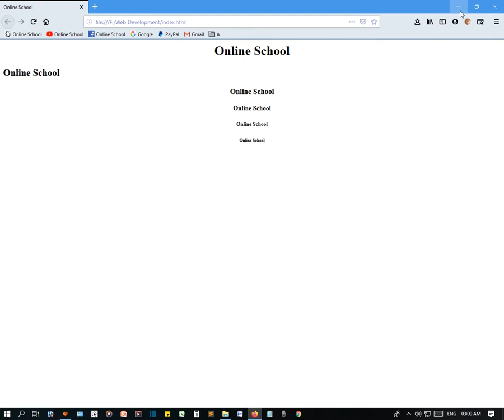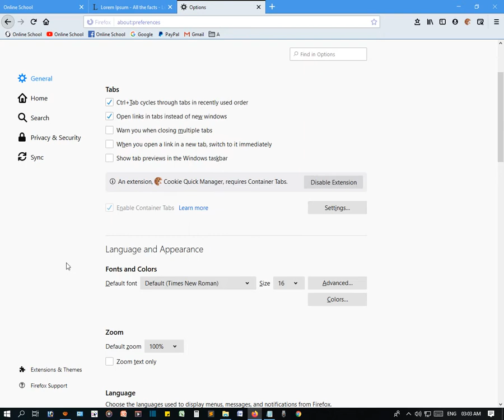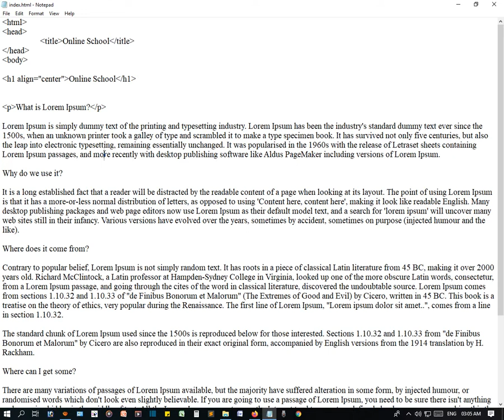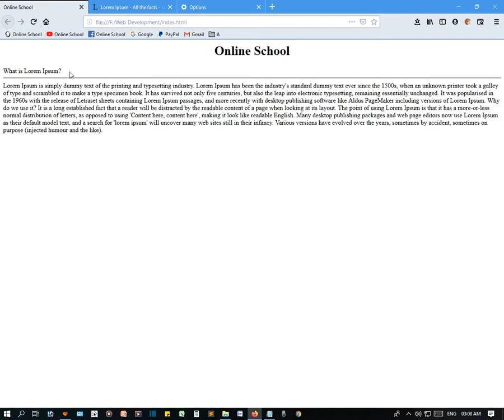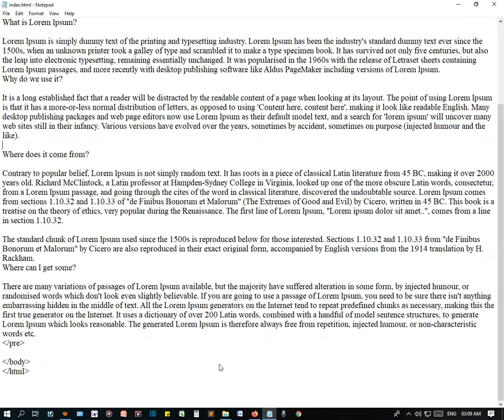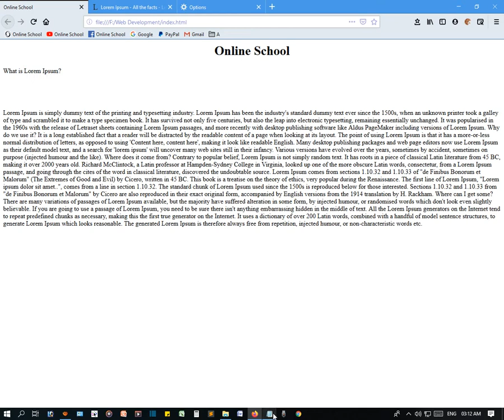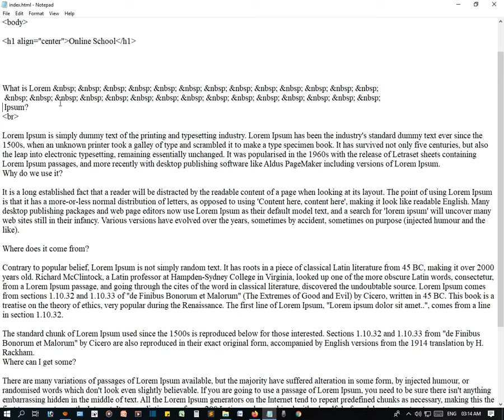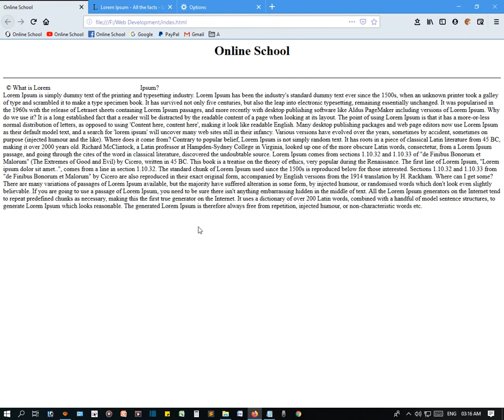HTML Paragraph Bangla Tutorial - এইচটিএমএল প্যারাগ্রাফ পরিচিতি এবং তার কাজ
Today we learn about - HTML Paragraph - এইচটিএমএল প্যারাগ্রাফ পরিচিতি এবং তার কাজ

Related Question in this Tutorial:
What is paragraph tag in HTML?
How do you write a paragraph in HTML?
What does p mean in HTML?
What is HTML used for?
What is HTML example?
What are the advantages of HTML?
What is B in HTML?
What is list HTML?
What is h1 in HTML?
What is body in HTML?
What are the basic elements of HTML?
What is strong in HTML?